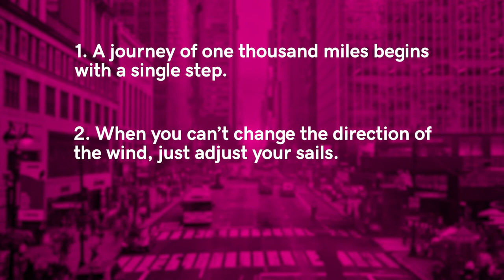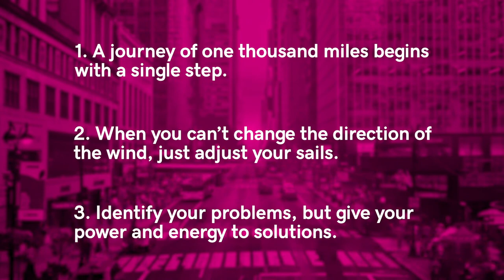Arthur Alayev is Making Haircuts Way More Convenient for Busy New Yorkers | School of Hustle Ep 60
School of Hustle host Shannon Truax chats with co-founder Arthur Alayev about how Get Cuts is changing the haircut game.

As a fourth-generation barber, Arthur knows a thing or two about a good haircut. He also knows the struggle of being too busy to get one. While working at an NYC barbershop, he came up with an innovative solution: bring the haircut straight to his clients. Arthur launched Get Cuts in 2018, taking his barber business to corporate offices, workplaces, hotels and health clubs. Get Cuts offers haircuts, beard trims, line ups, hot towel shaves and scalp massages, allowing busy professionals to take some time off their feet and go back to work looking fresh. Arthur opens up about how he started his mobile barbershop business, what drove him to launch his own company and what he loves the most about what he does.